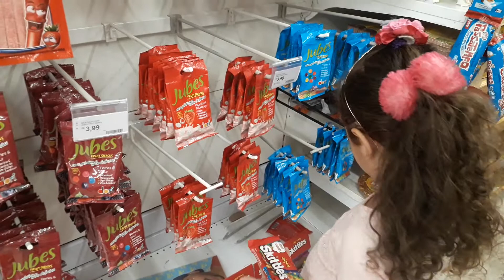Sofia fazendo compras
Carrefour Sofia fazendo compras.